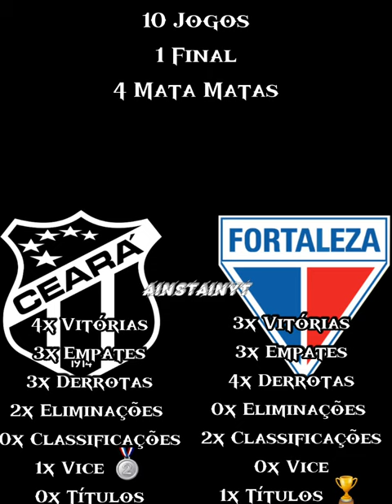Ceará X Fortaleza - Últimos 10 Jogos •